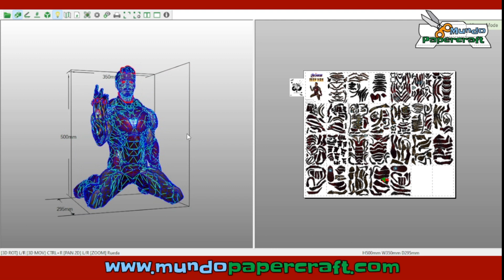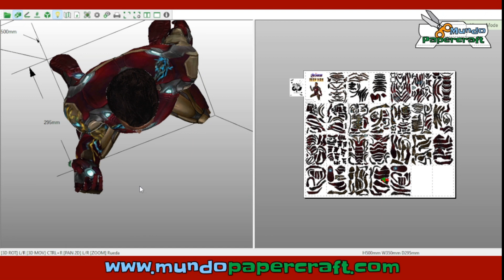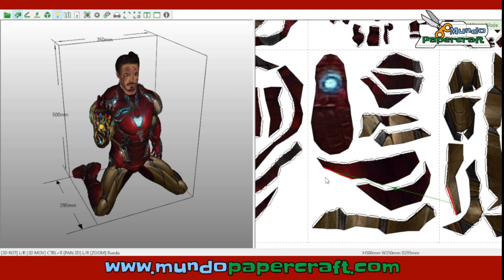Tony Stark - Ironman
Modelo de papercraft de Tony Stark - Ironman en Avengers Endgame del universo Marvel
Diseñador: Ally Papers